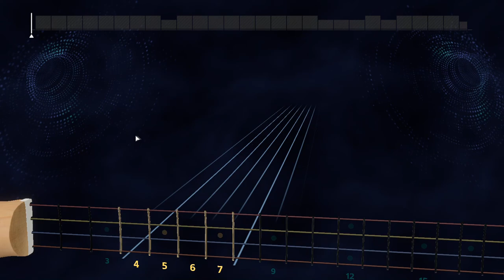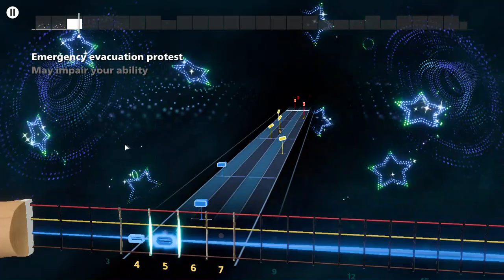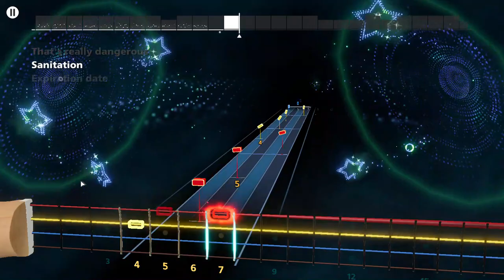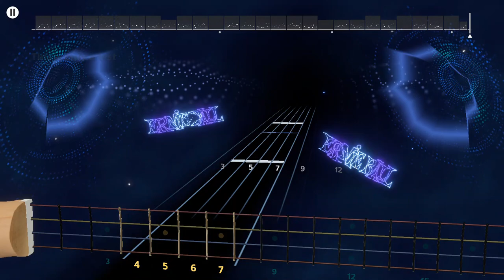Green Day - Warning Rocksmith+ Bass